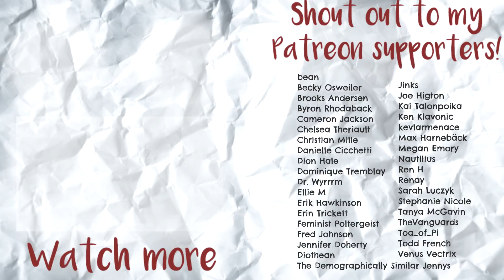Hugo Awards Finalists, Lots of Space Opera & Shipping Survey - Genrewise #7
In this episode of Genrewise, we've got exciting awards news, Thrones & Endgame speculation, as well as a fannish survey, and James Marsters TIMES TWO!